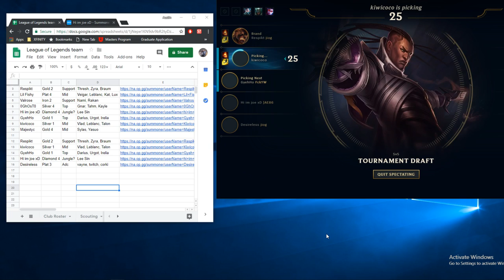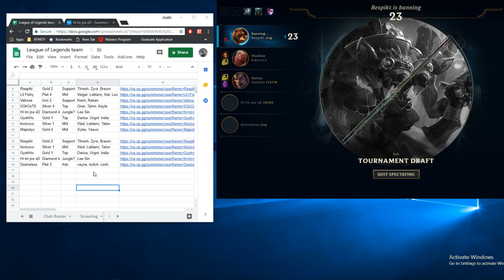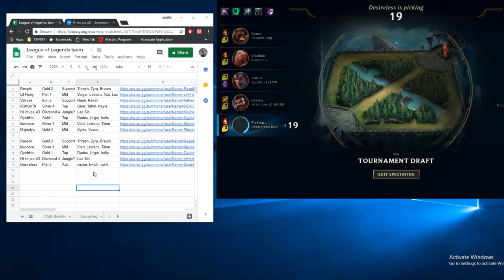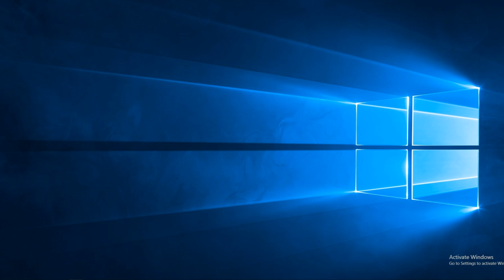HSEL Brighton A vs. Creek Game 1